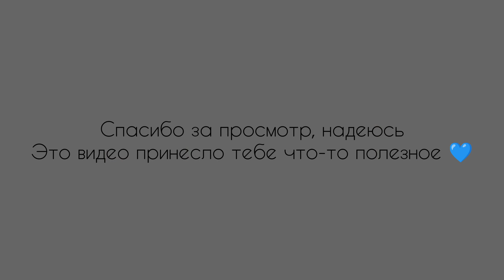КРАСИВЫЙ МАНИКЮР 2024 | НАРАЩИВАНИЕ НОГТЕЙ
Девочки, Заваривайте чайку, сегодня нас ждёт перезагрузка мышления и мой печальный опыт. Надеюсь эта информация будет полезна🤞
Выполняю комбинированный маникюр, наращивание на гелевые типсы и сияющий дизайн 💔